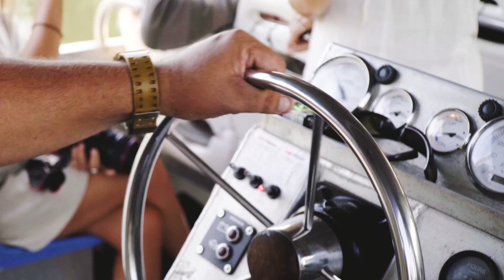Yellow Water Billabong, Kakadu National Park